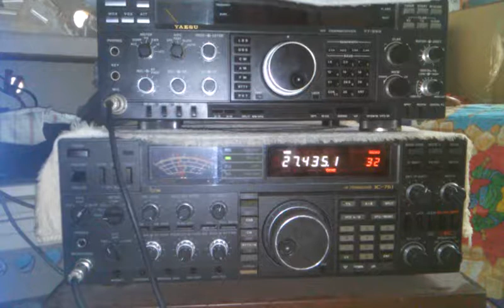Juanito relampago y hugo rene 2380 por guatemala